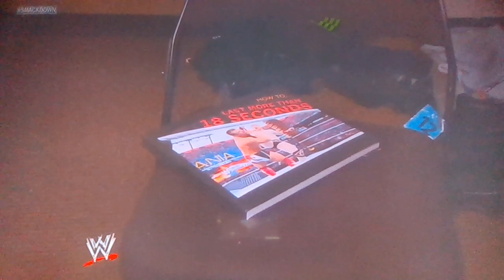WWE Friday Night SmackDown 07/27/2012 - Sheamus gives Daniel Bryan a present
WWE Friday Night SmackDown - July 27, 2012, Friday